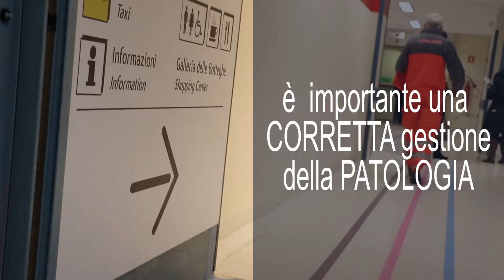Scompenso cardiaco, un milione gli italiani colpiti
Lo scompenso cardiaco, condizione nella quale il cuore non riesce a pompare in modo soddisfacente il sangue nel resto dell’organismo, colpisce oggi oltre 15 milioni di persone in  Europa, 1 milione in Italia e oltre 150.000 cittadini in Lombardia. Nel 2015, sono stati oltre 28.000 i pazienti che in questa regione sono dovuti ricorrere ad un ricovero ospedaliero a causa dello scompenso cardiaco, con una degenza media 10,4 giorni). Nel corso della vita una persona su cinque è a rischio di sviluppare scompenso cardiaco ed è più frequente che questa patologia si presenti in età avanzata, con un’incidenza progressivamente maggiore in relazione all’invecchiamento.

Servizio video di Marco Strambi